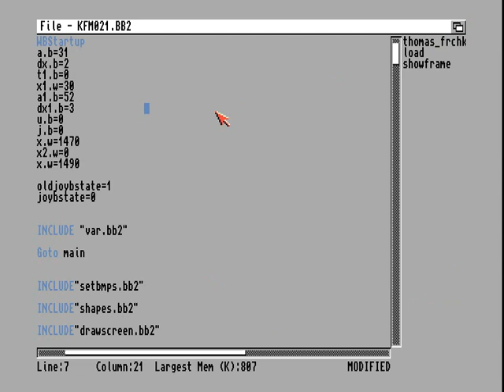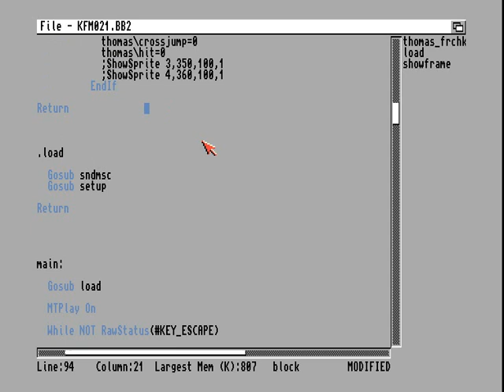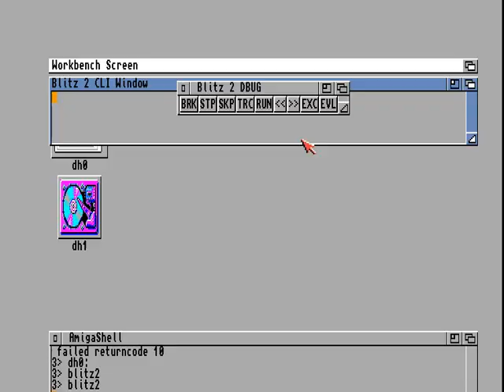KUNGFU MASTER A500 BLITTER TEST 5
Test  5. not easy for amiga 500.heavy problems.logic and coding errors.I'm slowly correcting.I want to make the first level 1 for the a500.This won't be easy.I'm very busy, so I can't take care of it.
Fixes are slow.